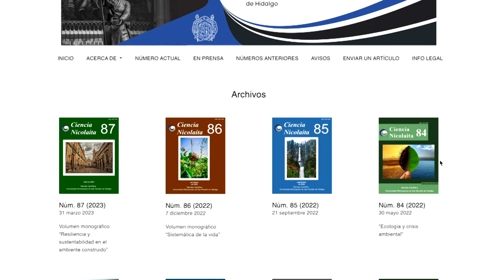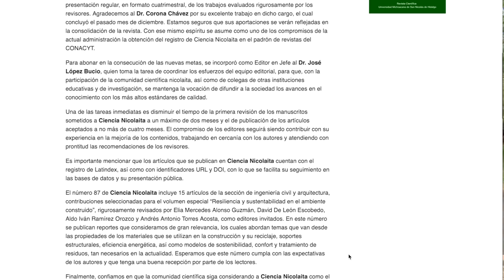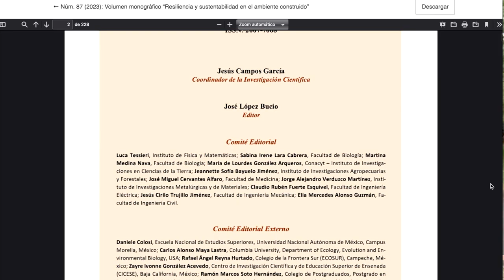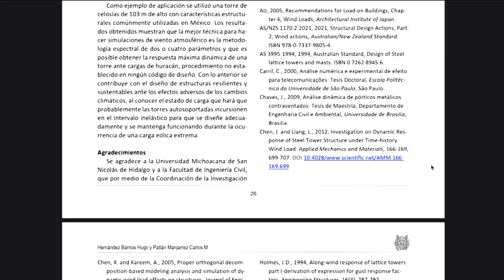Revista Ciencia Nicolaita UMSNH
La Revista Ciencia Nicolaita es el órgano de difusión de la Coordinación de Investigación Científica (CIC) de la Universidad Michoacana de San Nicolás de Hidalgo, cuenta con un Comité Editorial interno y externo, constituido por investigadores nacionales e internacionales comprometidos y apegados a un reglamento interno.